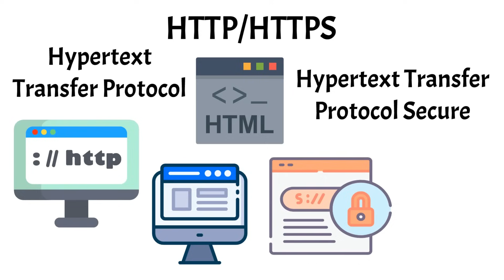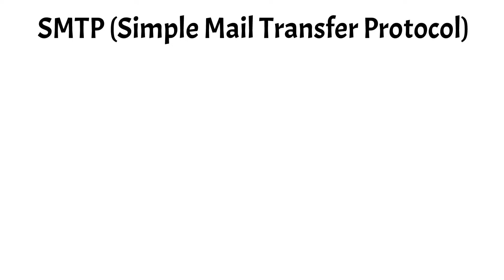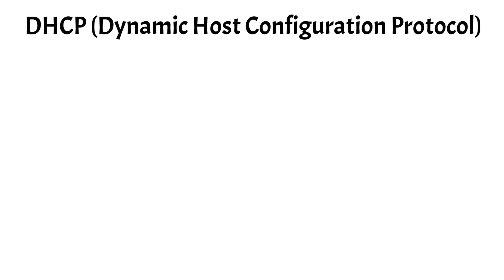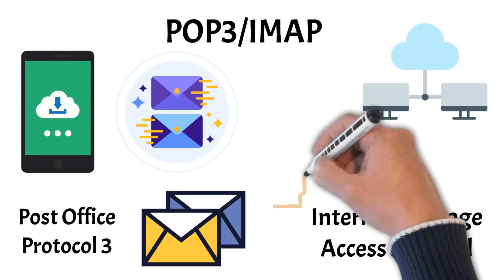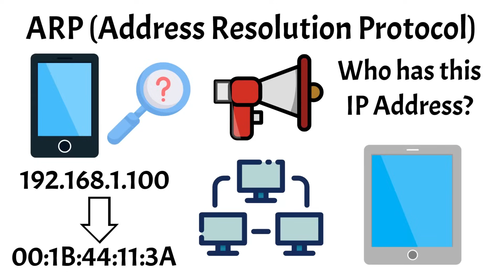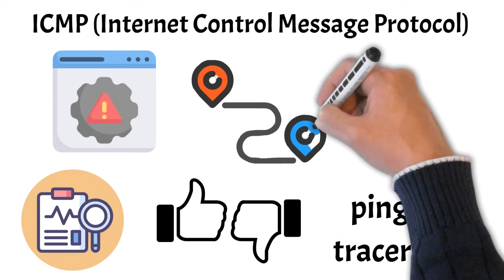Network Protocols Explained: Networking Basics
Ever wondered how data moves seamlessly across the internet? Network protocols are the unsung heroes ensuring smooth and reliable communication between devices. In this video, we dive into the essential protocols that form the backbone of modern networks, from TCP/IP to specialized protocols like RIP and OSPF. Learn how these protocols work and their importance in everyday networking.

📌 Topics Covered:
- What is a Network Protocol?
- Overview of the most common protocols

Timestamps:
0:00 - Intro
0:26 - What is a Network Protocol?
1:07 - HTTP/HTTPS
1:56 - FTP
2:36 - SMTP
3:24 - DNS
4:05 - DHCP
4:51 - SSH
5:41 - TCP/IP
6:29 - POP3/IMAP
7:13 - UDP
7:55 - ARP
8:36 - Telnet
9:15 - SNMP
9:56 - ICMP
10:38 - NTP
11:22 - RIP & OSPF
12:04 - Conclusions
12:41 - Outro